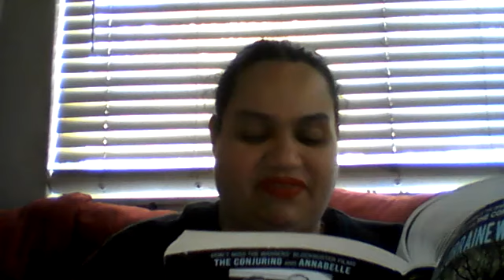THE HAUNTED- The Terrible Truth 35